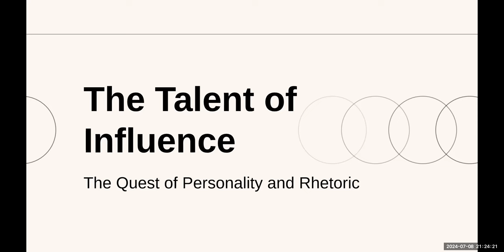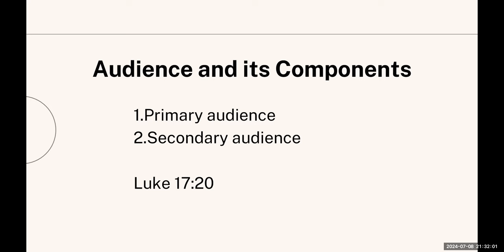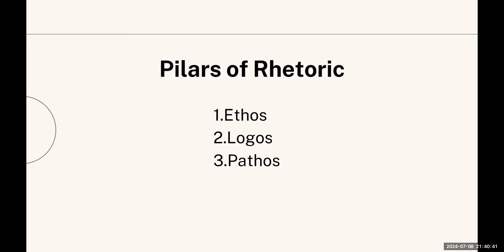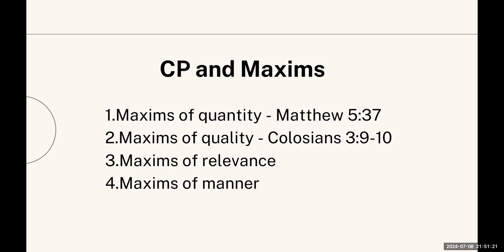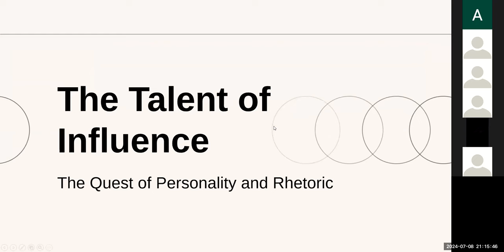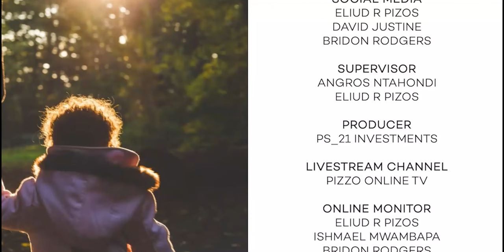TALANTA YA MVUTO:UCHUNGUZI WA HAIBA NA SAYANSI YA KUZUNGUMZA || NA ISHMAIL PHILLIPS MWAMBAPA (Ph.D)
Karibu tena katika kipindi cha nguvu ya maarifa ambapo leo tutakuwa na amada isemayo, (appraising the talent of influence,; the quest of personality and rhetoric//tathmini ya talanta ya mvuto; uchunguzi wa haiba na sayansi ya kuzungumza)

tutakuwa na mkufunzi wetu ambaye pia ni mhadhiri wa chuo kikuu cha Dar es Salaam Daktari Ishmail Phillips Mwambapa kitengo cha lugha (lingusitics)
Jiandae kujifunza namna bora ya kuwasilisha mambo yako unapokuwa mbele za hadhira yako. Iwe kanisan, shuleni, kazini, mtaani, sokoni na katika maisha ya kila siku.

Welcome into this session, we believe that it will add somethig in your growth spiritually, academically, socially and inspirationally.